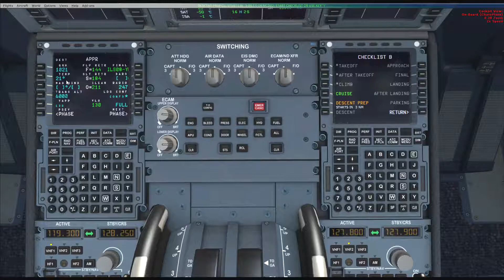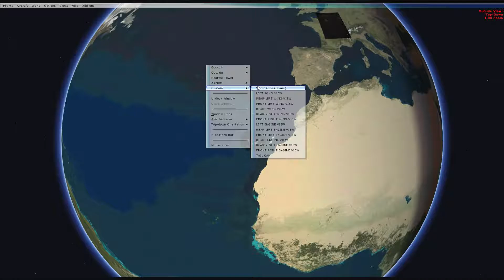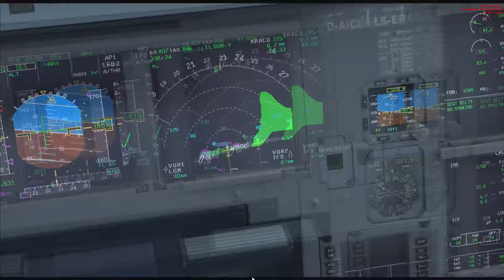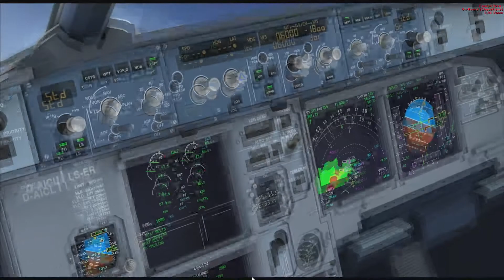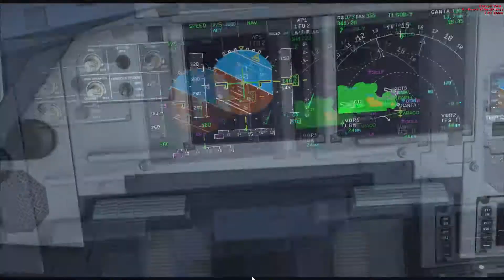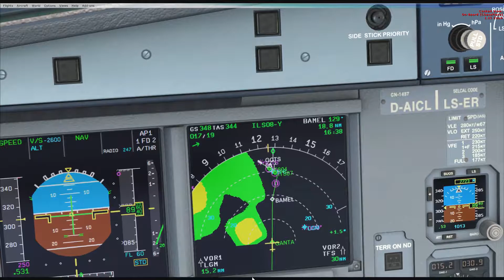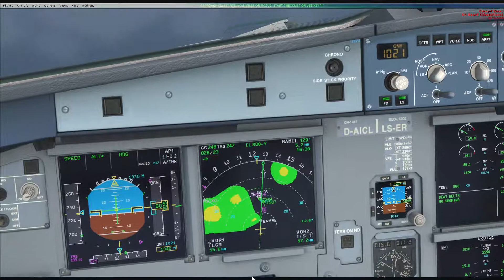Microsoft Flight Simulator X #9 | Hannover - Teneriffa Süd | 4/5 | A320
| BESCHREIBUNG ÖFFNEN |
Dir gefällt, was du hier gesehen hast? Dann like dieses Video und lass vielleicht noch ein Abo da ;)

Flugsimulator aus dem Hause Microsoft. Ich benutze die Steam-Edition des Spiels, welche ihr hier findet:

Der heutige Flug geht vom Flughafen Hannover (EDDV) zum Flughafen Teneriffa Süd (GCTS). Unser Flugzeug ist der A320-200 von Condor.

Flightinfos:
Destination (Abflugflughafen): Hanover (EDDV)
Origin (Zielflughafen): Tenerife South (GCTS)
Flightnumber: CFG 1486
Departure: 1120Z (11:20 UTC/13:20 Local)
Arrival: 1620Z (16:20 UTC/17:20 Local)
Flighttime: 5h
Route: OSN9S OSN UM170 BAM UZ158 LNO UZ707 BSN UT300 PON UN872 ERIGA UN741 LOTEE DCT AGADO DCT VERAM DCT ORTIS ORTI4G
Cruising Altitude: 32000ft (FL320)
Distance: 2092NM (3367km)

Addons:
• REX Essential PLUS with OverDrive
• Active Sky Next Steam Edition
• Eigene Teneriffa Süd Szenerie
• Chaseplane

Du willst mich unterstützen? Dann kannst du dies hier tun :)

!UNBEDINGT VORBEIGUCKEN!

Das Team besteht zum Großteil nur aus mir alleine. Jedoch lade ich gerne gute Freunde von mir zum Aufnehmen ein.

Einer davon ist Sammy.Sammy und ich kennen uns schon seit dem wir 2 Jahre alt waren. Schon im Kindergarten waren wir die besten Freunde und hatten schon damals nur Blödsinn im Kopf.

Ein anderer Ist Leon. Leon hab ich durch den Sport kennengelernt. Wir hatten uns noch nie vorher gesehen aber warensofort die besten Freunde, was sich auch bis heute so gehalten hat.

Wir drei haben früher sehr oft und sehr lange PC gespielt und kamen irgendwann auf die Idee unsere Zockereien aufzunehmen und auf YouTube zu veröffentlichen. So entstand zuerst der Kanal 12Starbird07, der heute besser bekannt ist als StarGames.

Ich selbst bin momentan 18 Jahre alt, gehe auf ein Gymnasium in Hannover und wohne schon seit meiner Geburt in Langenhagen. Meine Hobbys bzw. Hobby neben zocken ist Leichtathletik, was ich auch schon seit knapp 4 Jahren mache und auch sehr erfolgreich bin.